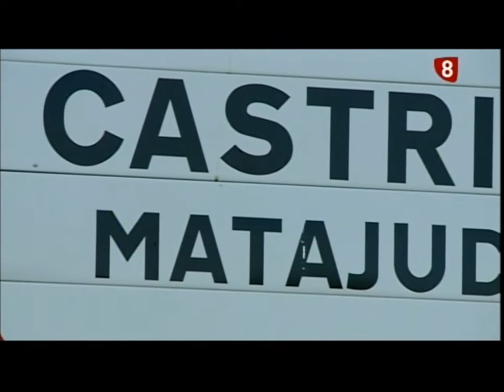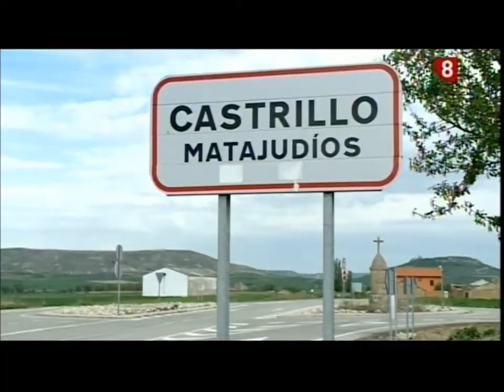Castrillo Matajudíos decidirá el 25-M su cambio de nombre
Los vecinos de la localidad burgalesa votarán el día de las elecciones europeas si cambian de nombre